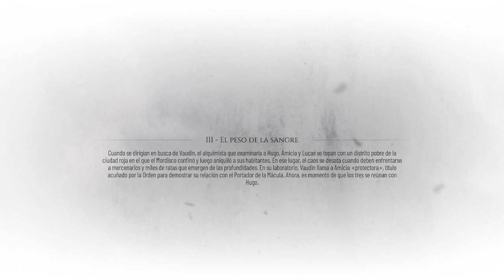[XboxSS] A Plague Tale: Requiem // Capítulo III: El peso de la sangre Capítulo IV: El deber de la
Al llegar al final del Capítulo 2 de A Plague Tale: Requiem hemos dado con quien, en principio, debería poder ayudar a Hugo con la Prima Macula.
Después de los eventos de El peso de la sangre, el Capítulo 3 de A Plague Tale: Requiem, está claro que Amicia tiene sus cosillas. Traumitas. Normal, también te digo. Tema ratas por todas partes y la muet-te acechando a cada esquina, como para que no se te chufe la canzamba.